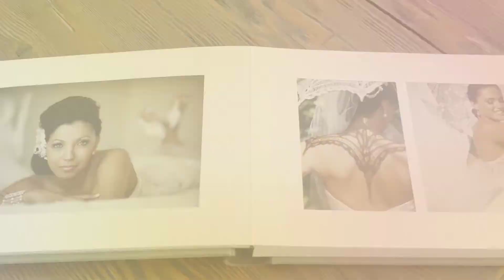Design Matted Albums in Fundy Designer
How to design Matted Albums in Fundy Designer